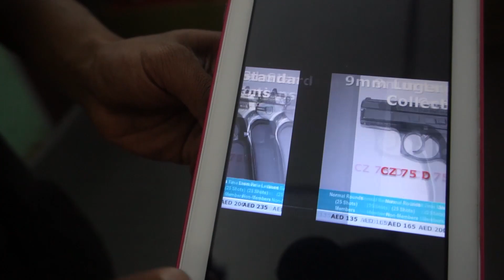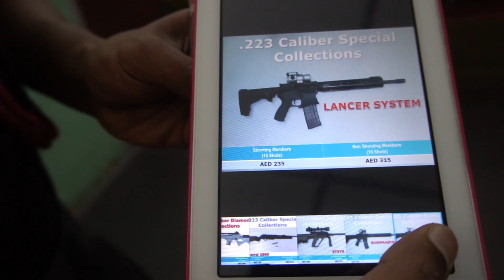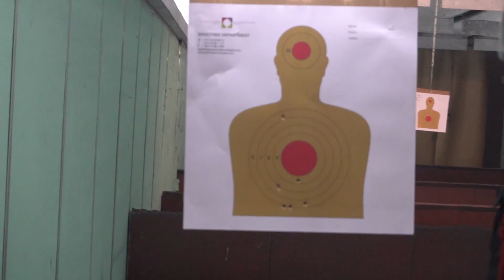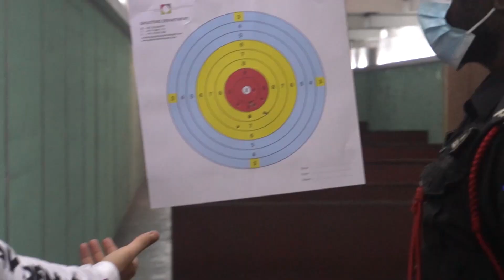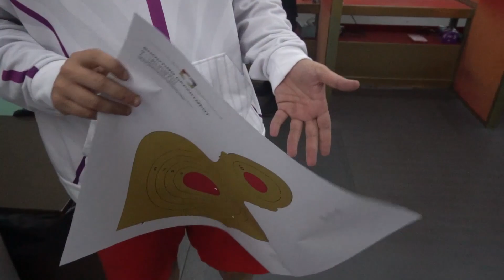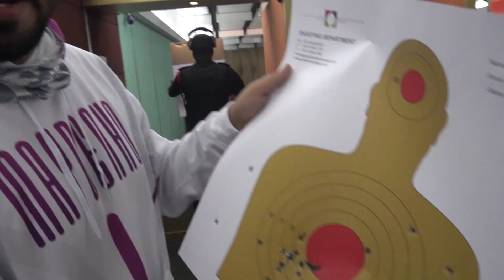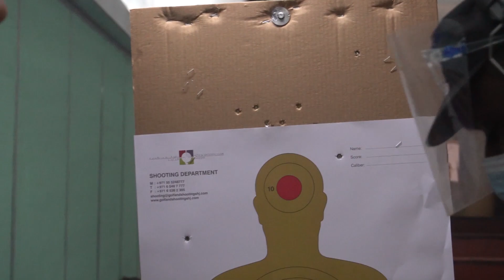Call Of Duty | تجربتي باقوى اسلحه كود فالواقع 😍